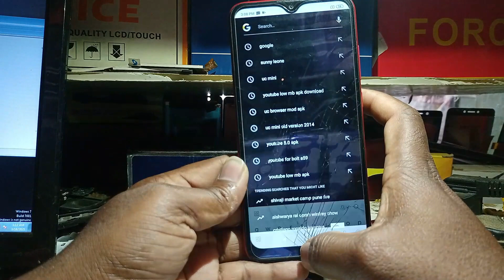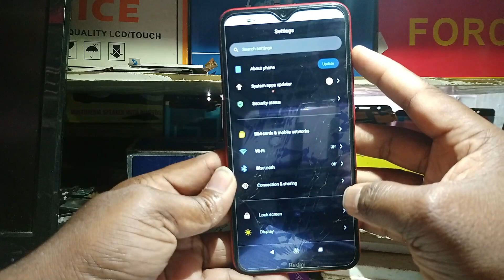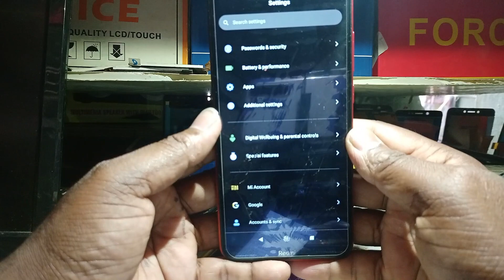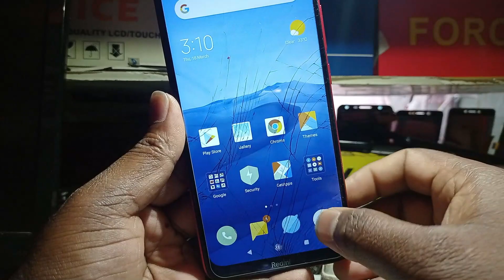How To Solve Mobile Negative Screen Problem !! Color Change In Android Mobile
how to solve mobile negative screen problem !!
mobile screen colour settings

your question

how to fix colour inversion effect display ka
colour change ho gya hai
mobile display color badal gya hai
mobile display problem color inversion thik kaise kare
mobile display setting mobile display color thik kaise kare
mobile settings mobile display mobile display effects
how to change screen colour
black & white screen colour
color change in android mobile
display ka colour change ho gya hai
change mobile display colour
how to change mobile display colour on android
change display colour no root
how to change display colour without root
how to change mobile display colour
display colour changer app
how to enable mobile display colour
change mobile display colour any android mobile
chahow to solve mobile negative screen problem
mobile display colour problem
mobile display colour change
mobile display colour setting
mobile display colour change problem
mobile display colour kaise change kare
mobile screen negative
mobile negative screen problem vivo
mobile negative screen problem mi
mobile negative screen problem samsung
mobile negative screen problem oppo
mobile negative screen problem realme
mobile negative screen problem redmi
mobile negative screen problem hindi
mobile negative screen problem
screen colour change problem
display colour change problem
screen color change
negative screen problem
phone display color change
negative display on android
display colour change
how to change negative display on android
display negative problem
how to fix negative screen on android
mobile ka colour kaise thik kare
mobile colour change
display color problem
mobile display problem
realme display colour change
how to change display color on android
mobile colour problem
samsung j2 negative display solution
phone colour change
realme negative screen
samsung display colour problem
phone colour setting
samsung negative display
vivo display colour problem
how to fix screen color on android
negative screen android
phone ka colour change ho jaye to kya karen
realme c11 negative screen
samsung mobile display colour problem
screen colour change
screen problem
display color changer for android
gionee max display negative problem
invert colors android use
mobile
mobile screen colour change
mobile screen colour problems
mobile screen problem
negative photo
phone screen color change
samsung mobile display negative problem
vivo y20 black and white screen problem
display colour setting
display ka colour kaise change kare
mobile color change
mobile ka colour kaise change karen

HARIOM ELECTRONICS

                     special thanks

                         Hariom Electronics
                         Technical Ariyan